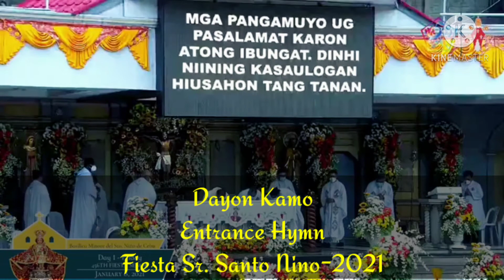Sto. Niño Gugma ko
Viva Pit Señor.

Sto. Niño Kaloy-i kami

Amping ug ampo.